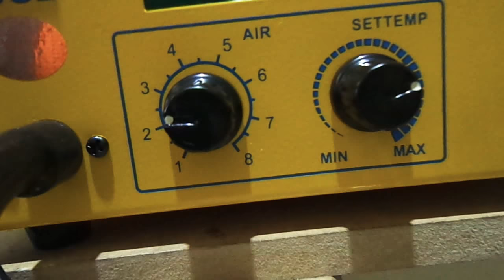Retirada de Chip de Rede - 1º vez.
Minha primeira retirada de Chip de Rede de placa mãe.

 Deixei a estação de solda em 390 graus e a vasão de ar em 2,5.

Demorou um pouco a retirada porque havia pouca quantidade de pasta de solda.